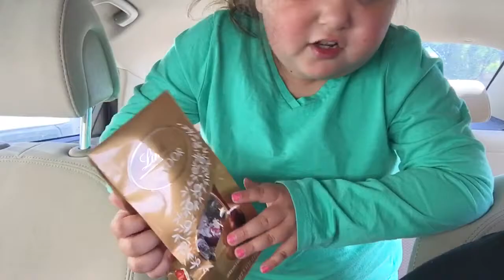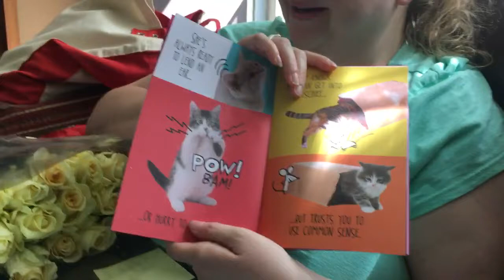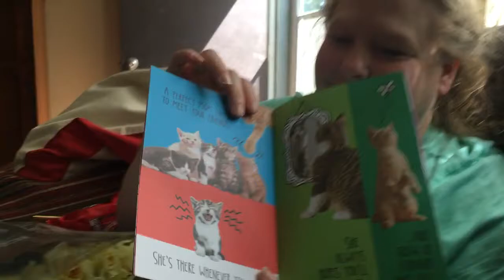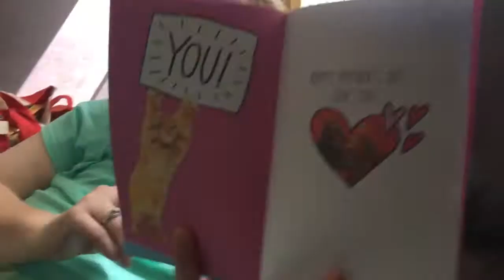Small Town Adventures: An Original Family Mother's Day